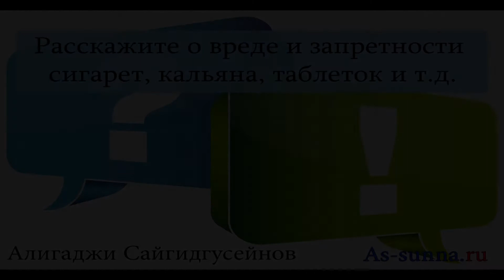Расскажите о вреде и запретности сигарет, каляна, таблеток и т.д. Алигаджи Сайгидгусейнов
Расскажите о вреде и запретности сигарет, каляна, таблеток и т.д. [As-sunna.ru]